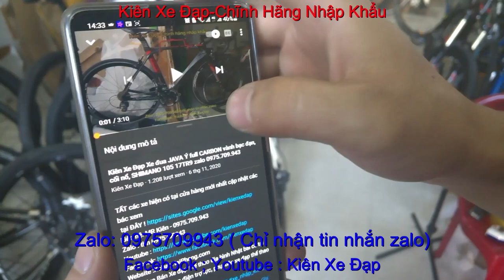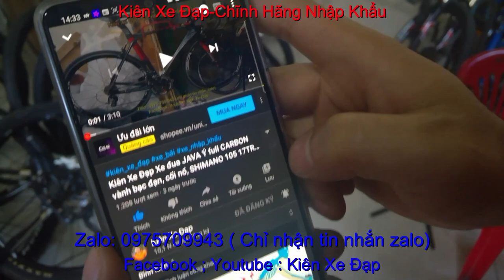Kiên Xe Đạp xe đạp địa hình STOUT giá sold zalo0975709943